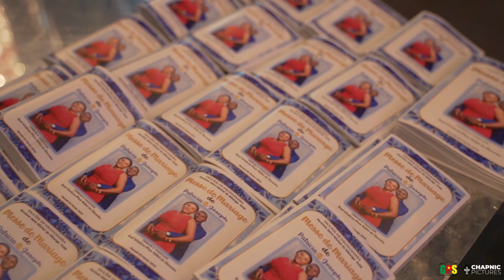Bilik and Digouana wedding Film